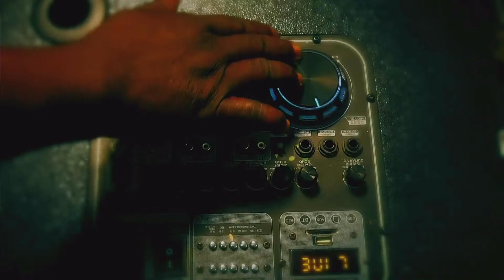YOUTH CHOIR MINISTRATION | KOGI 2022| GOD HAS SWORN TO BLESS YOU| DAY 1| 02-04-2022